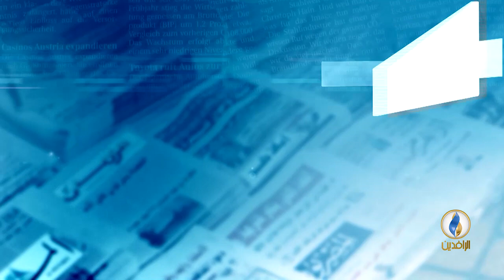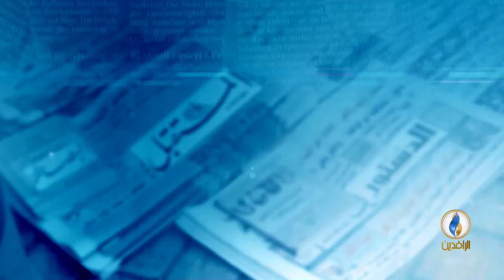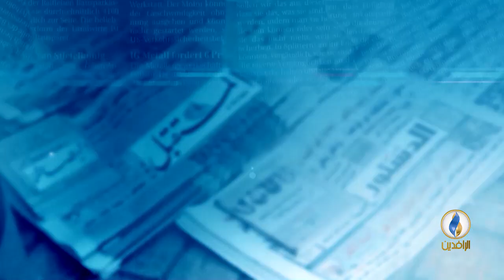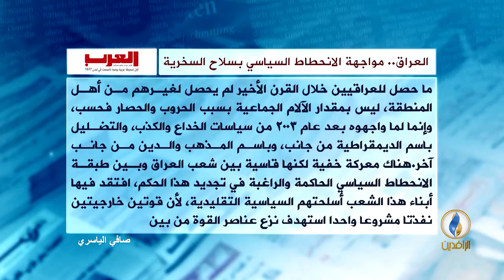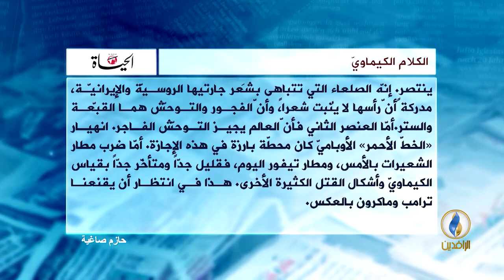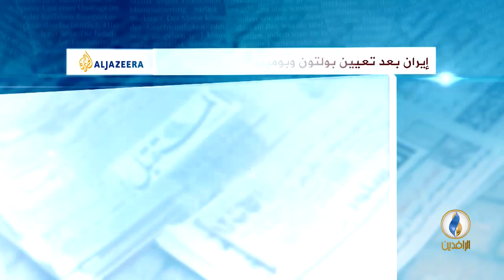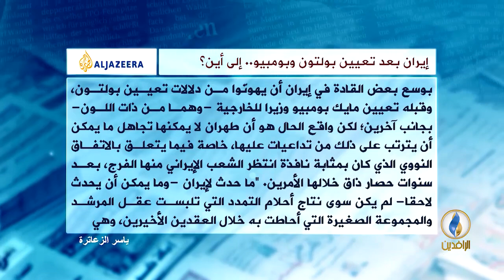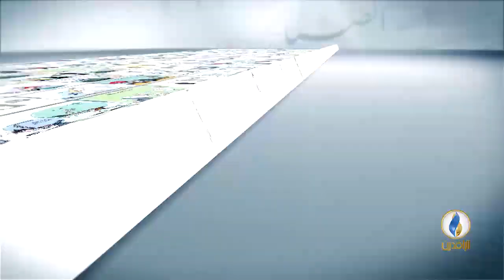صدى_الأقلام | 10 - 4 - 2018